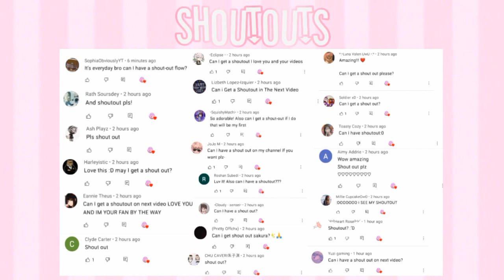Shoutout to Them | Part 2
Apps used:
Gacha Club
Gacha Life
Capcut
ibis paint
PhotoLayers
Crop and Trim Video
Powerdirector
Alight Motion